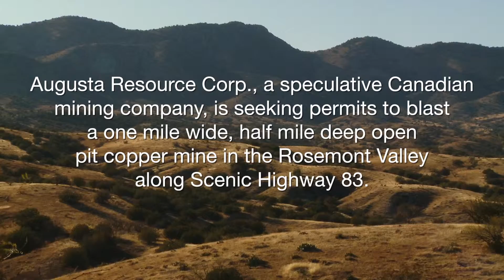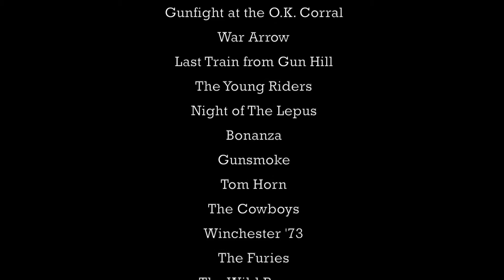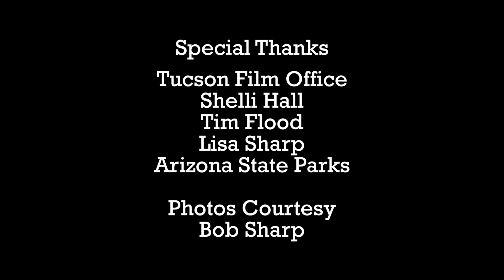America's Western Soundstage in Peril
Save the Scenic Santa Ritas, a coalition of southern Arizona farmers, ranchers, residents and business owners, has released a six-minute film chronicling the threats from the proposed Rosemont Copper mine to some of America's most cherished western filming locations.